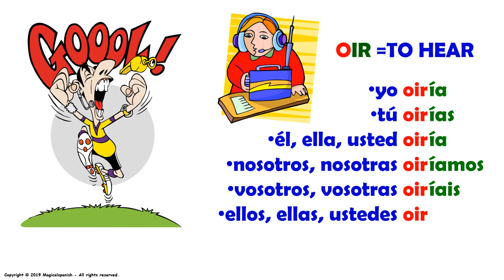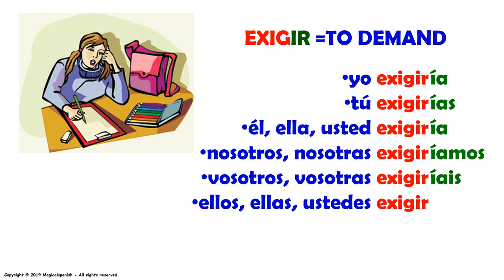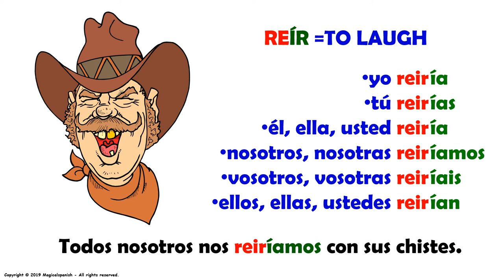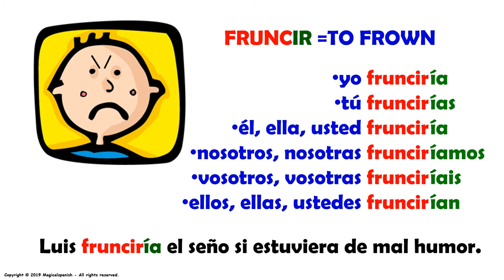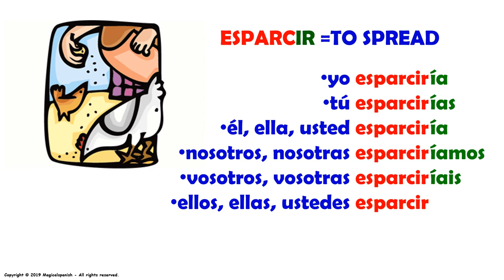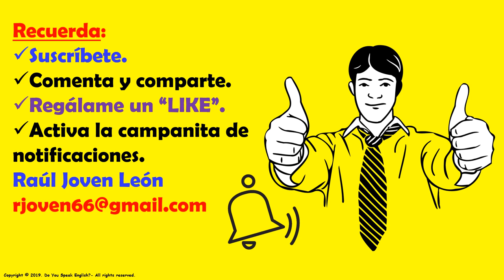12 Verbos Terminados en ‘-ar” en el Tiempo Condicional (33)